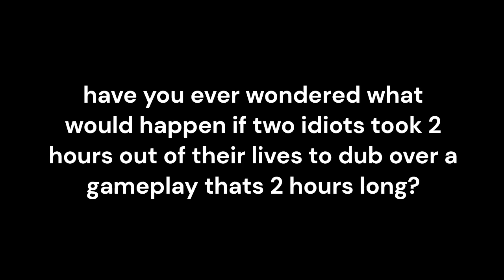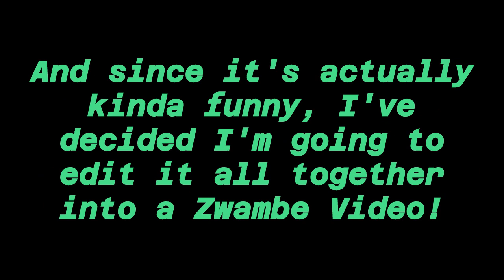beyond_the_alley_of_dolls_fandub_trailer.mp4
WHO IS YORKSHIRE PUDDING?

It's not a who, it's a what.

It's the duo name for Cander and I.